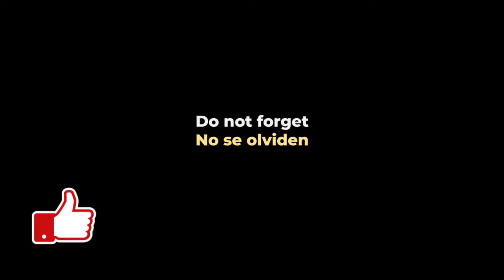Lo peor de GT Sport Vol. III [ESP/ENG]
Lo peor de GT Sport Vol III. Lo peor de las carreras diarias en Suzuka, Kyoto and Fuji.

Con subtítulos en Español e Inglés.

GT7
Grid
Dirt 5
Playstation
Stadia
and more!